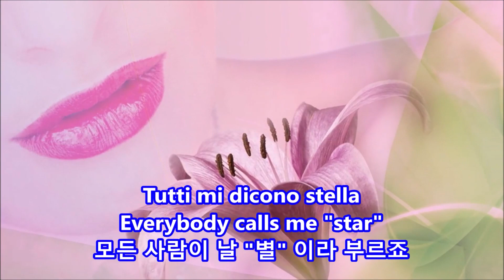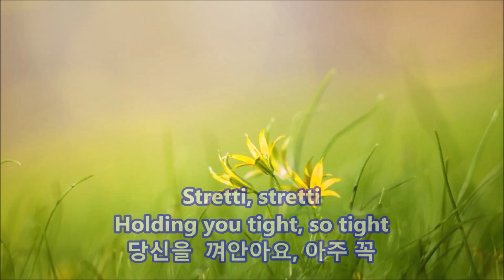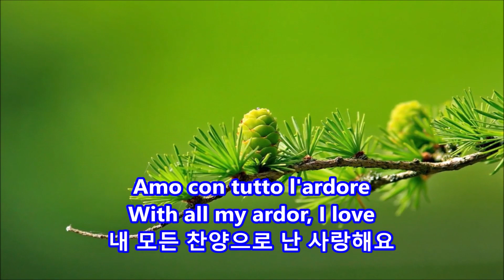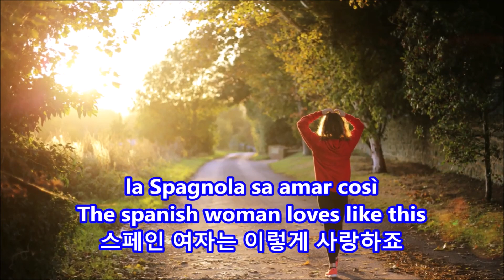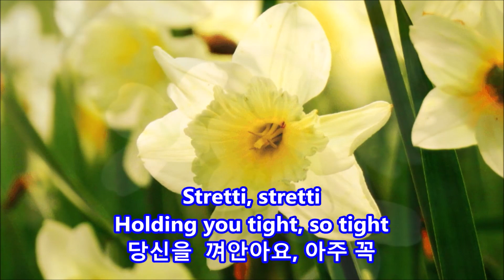La Spagnola ( KARAOKE -2) Italiano lyrics